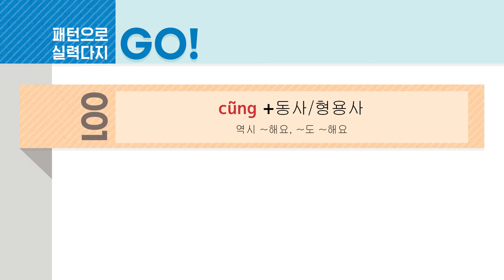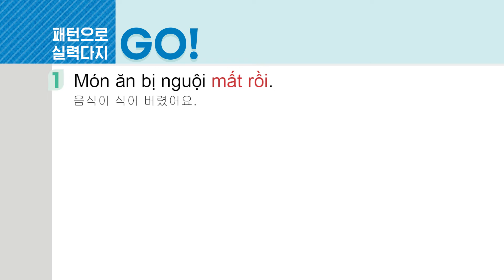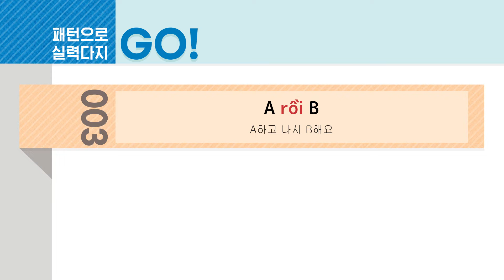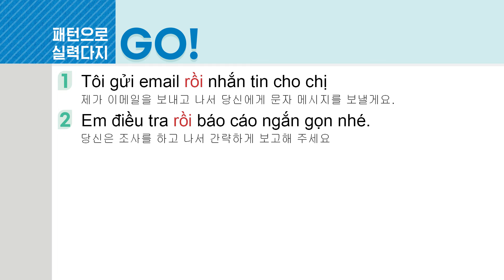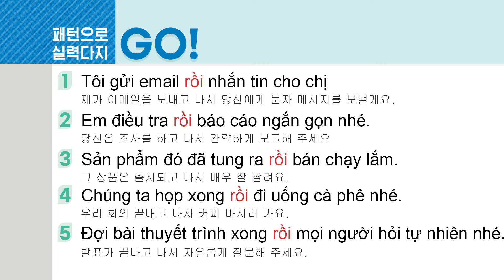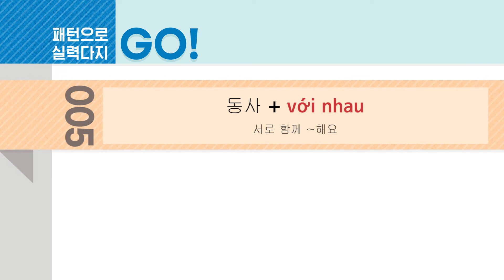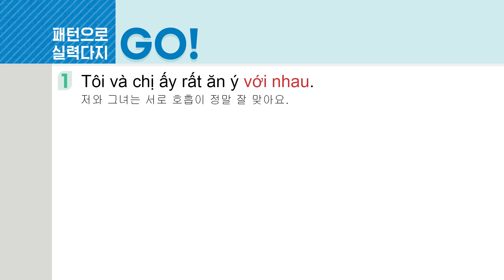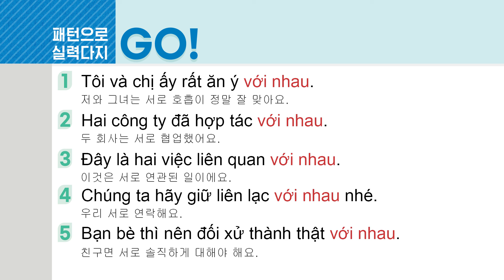[GO! 독학 베트남어 실전편_12과] 누구나 베트남 현지인처럼 말할 수 있다!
현지에서 가장 많이 쓰는 표현 150개와
활용도 높은 회화문으로 구성한 중급 교재,
GO! 독학 베트남어 실전편_12과

과별 패턴 암기 무료 영상 확인해서
베트남어 회화 마스터에 도전하세요!